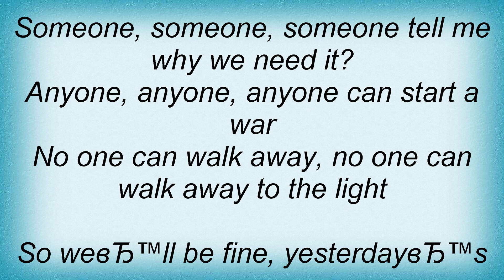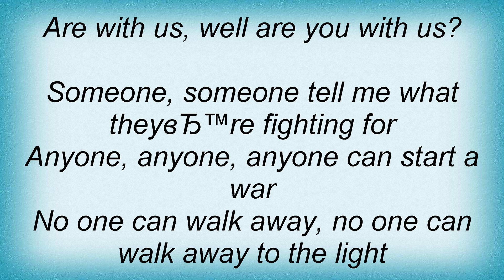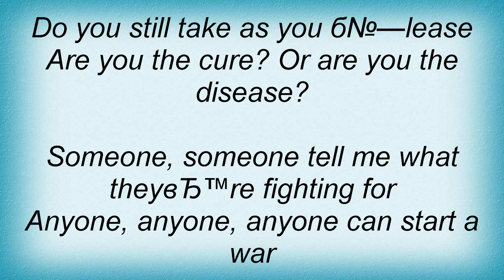Anberlin - Someone Anyone Lyrics